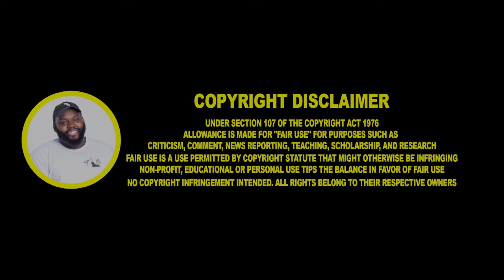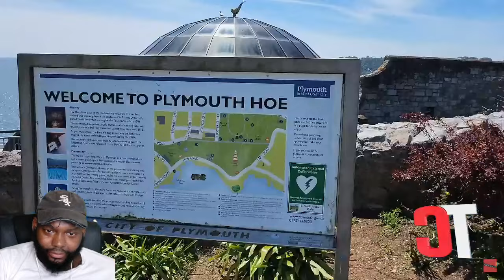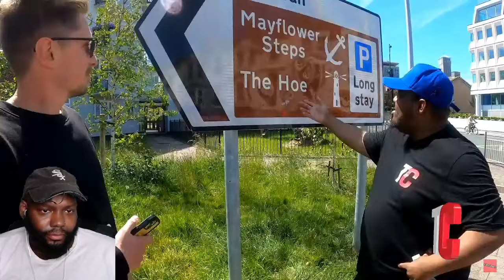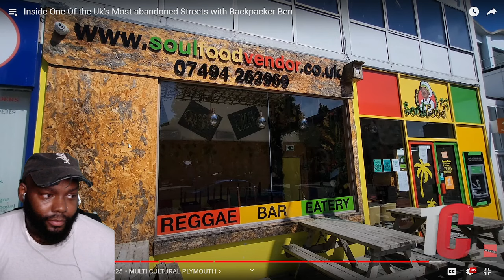CHICAGO DUDES REACTION TO Inside One Of the Uk's Most abandoned Streets with Backpacker Ben